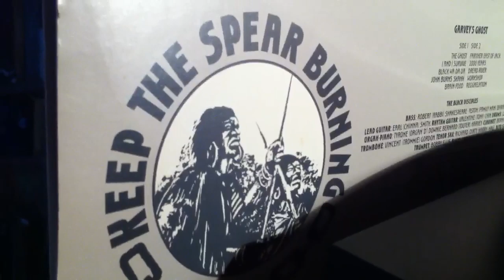Burning Spear - The Invasion.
Marcus Garvey
Island LP
1975